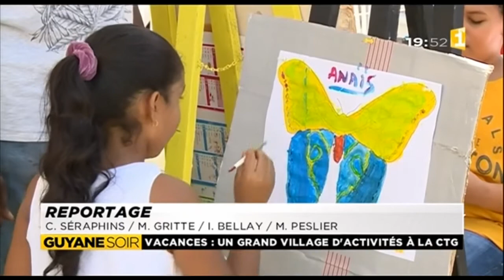Vacances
Top vacances: Un grand village d'activités en famille à la CTG